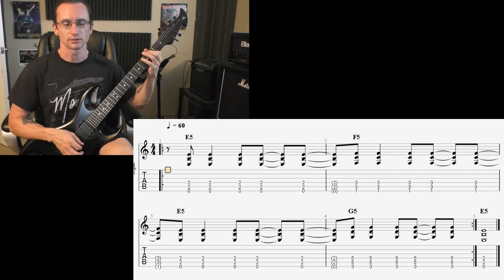Scott H. Video Recap 7-27-20